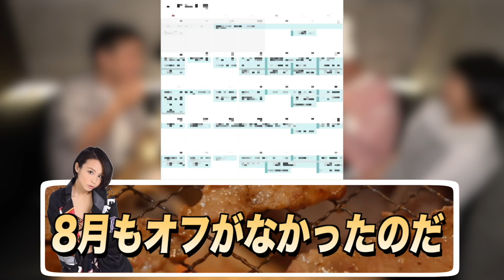【コラボ】プライベートで暴飲暴食してみたら…お会計いくらになるでしょう！？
【たむらけんじ】

【私物プレゼント応募方法】

【misono】